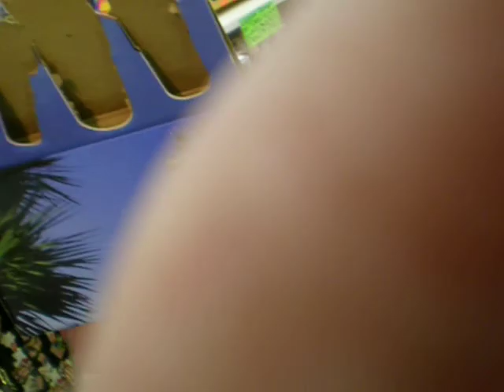Michelle's Lop Sided Eyeballs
Hanging out at Mike's Place on a slow day.